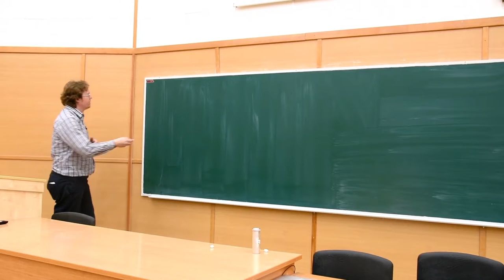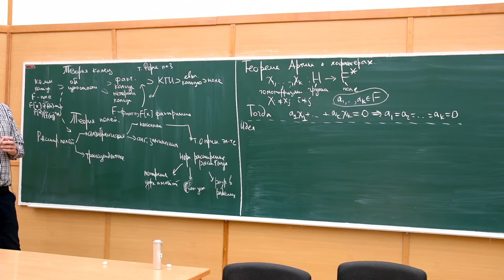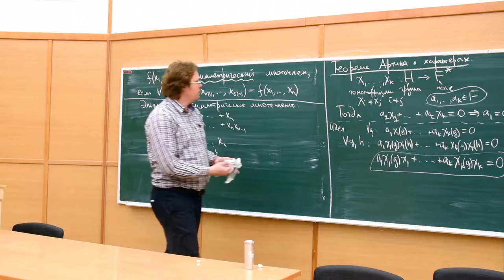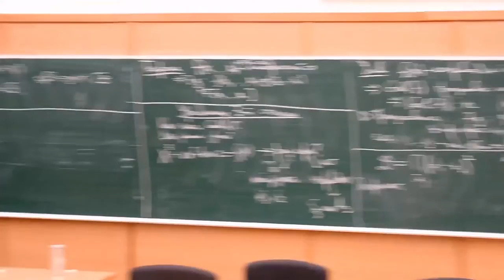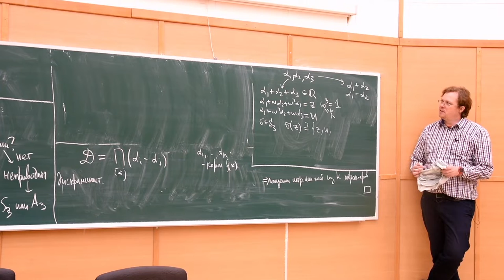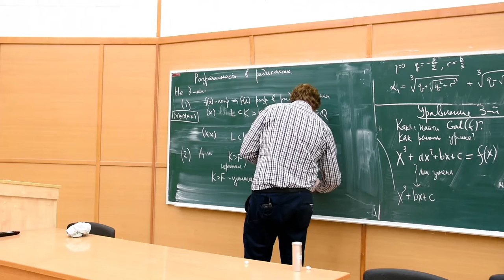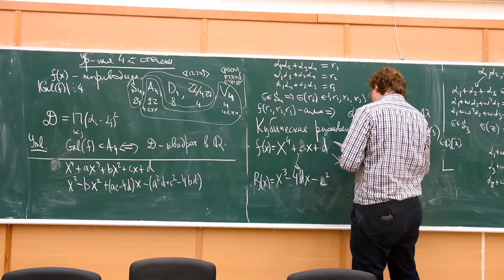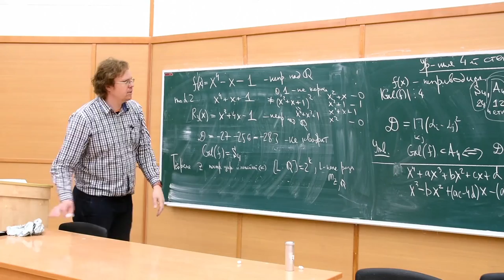Теория колец и полей 15